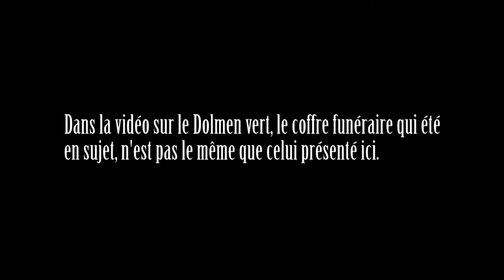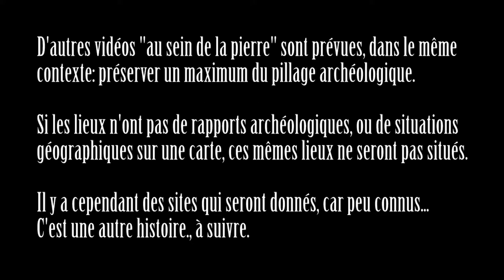Le coffre funéraire du chêne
Quelque part en forêt, un coffre funéraire attend son heure de destruction par le temps, mélangeant une petite balade, histoire de voir la nature.